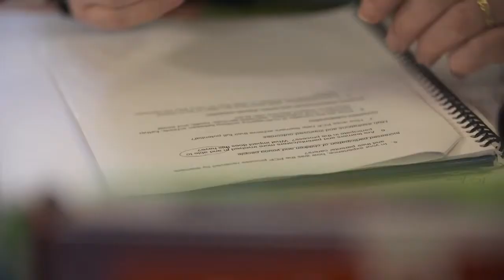Cynlluniau datblygu unigol (CDUau)